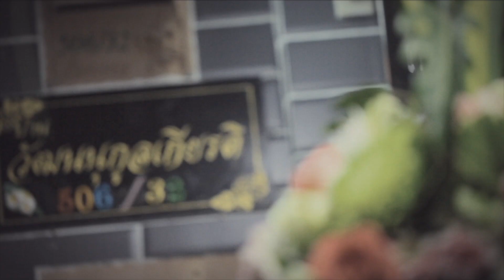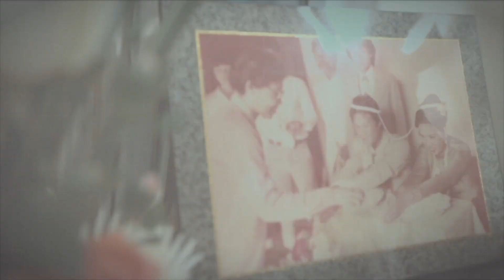[Emotions] Kug & Mai: engagement (full)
13 Jan 2014